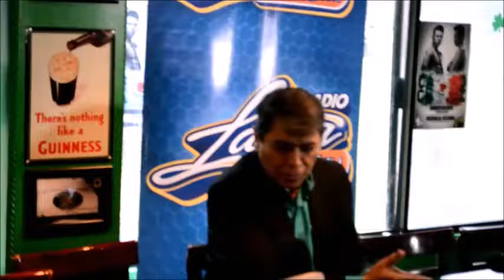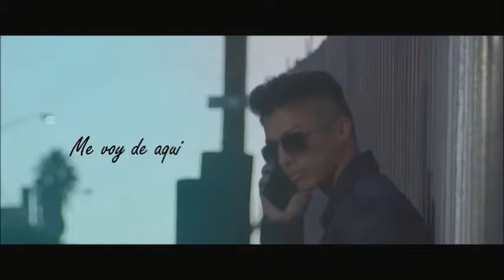MAKIO XTV ALVARO TORRES Evolucion Tijuana